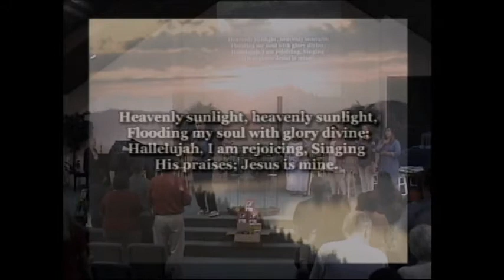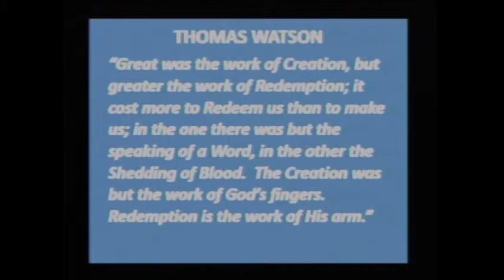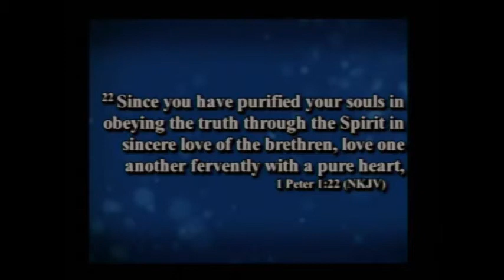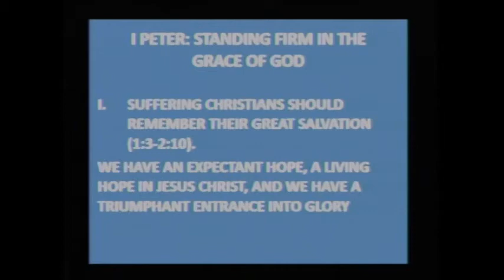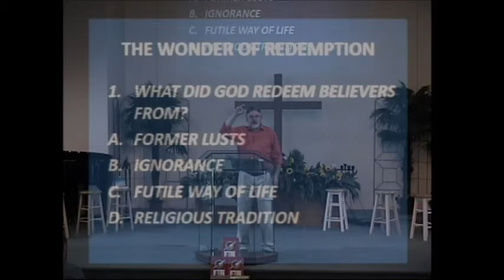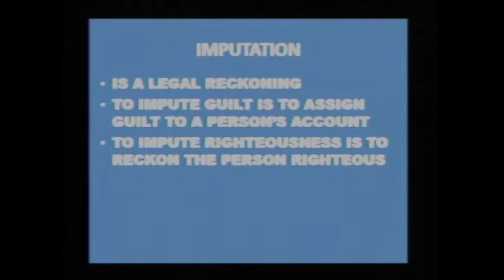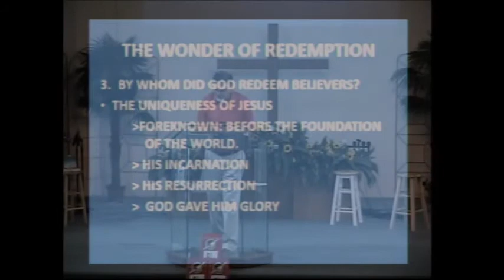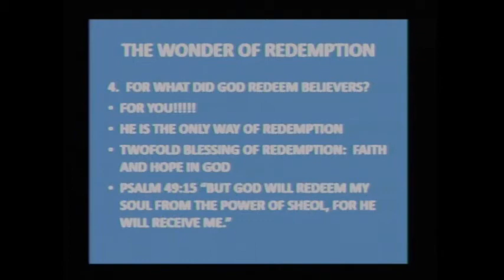Sunday September 18. 2022 The Wonder Of Redemption 1 Peter 1:18-21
All praise, glory and honor be to God The Father, our Lord and Savior Jesus Christ, and The Holy Spirit. We are taught and encouraged through God's Word in 1 Peter chapter 1, and Exodus chapter 12.